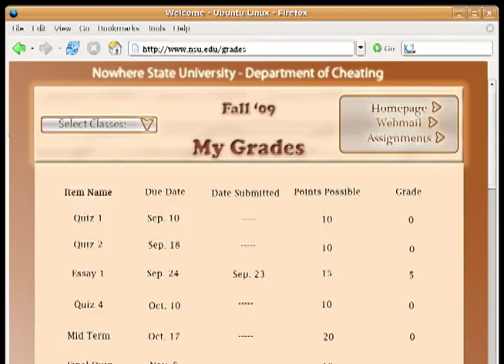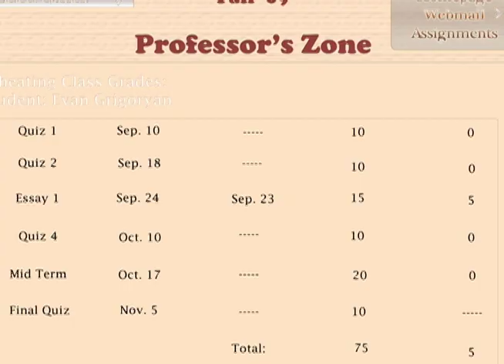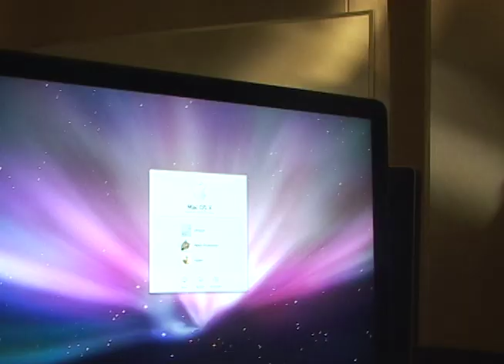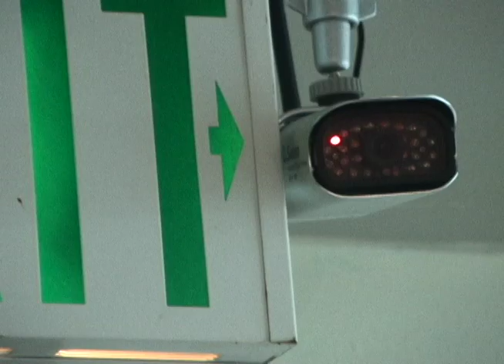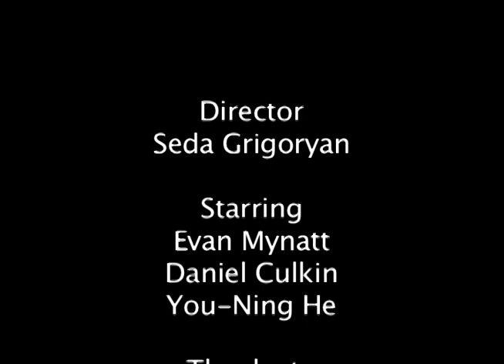The Cheated Cheaters